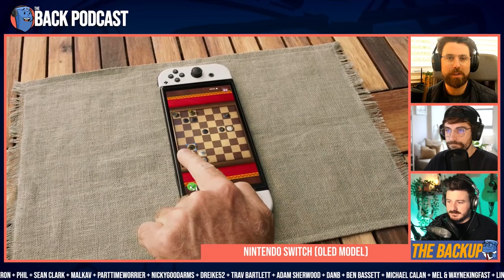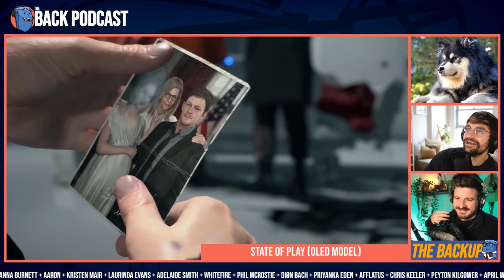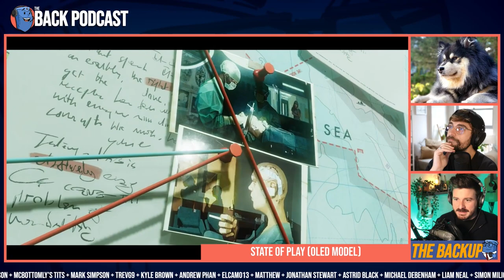Assassin’s Creed Goes Online & A New OLED Switch | The Back Up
--TIMECODES--
00:00:00 - Welcome
00:01:55 - Nintendo Switch (OLED Edition)
00:12:39 - State of Play
00:43:20 - Assassin's Creed: Infinity
00:52:38 - GTA6 2025
00:54:35 - Fable & Elder Scrolls are far... far away
00:56:50 - RoboCop Game 2023